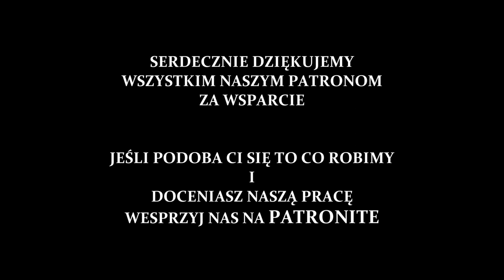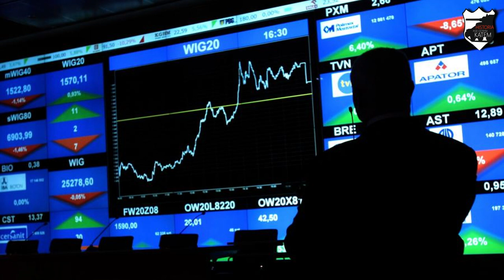Świat w erze globalizacji - Lekcje Historii pod ostrym kątem - Klasa 8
Rozdział VI. Polska i świat w nowej epoce. Świat w erze globalizacji. Wczoraj i dziś, wyd. Nowa Era